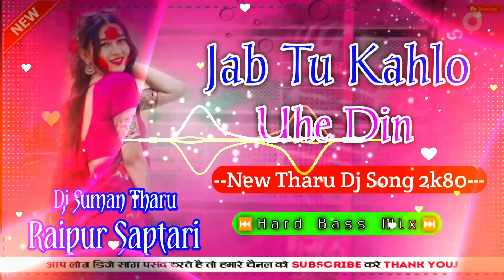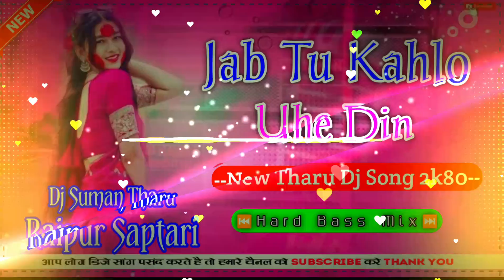UHEY DIN ll Jab Tu Kahlo ll New Tharu Dj Song 2024 Fully Dance Mix Dj Suman Tharu Raipur Saptari